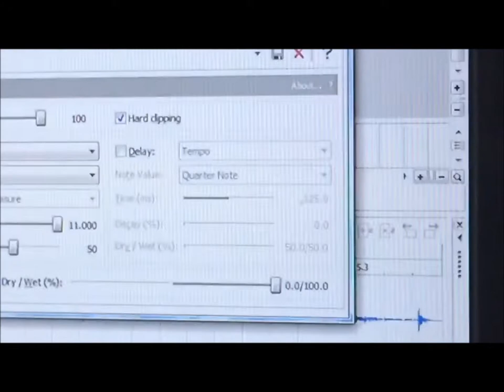Mrs. Rose Documentary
for u my sweet rose